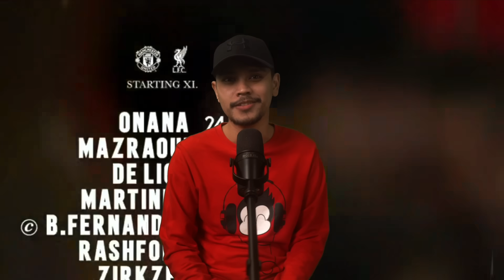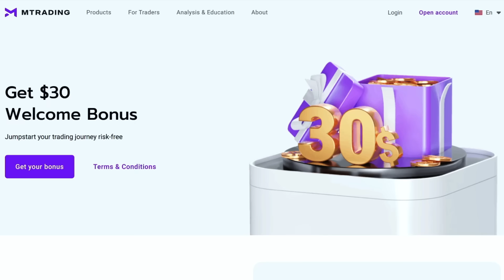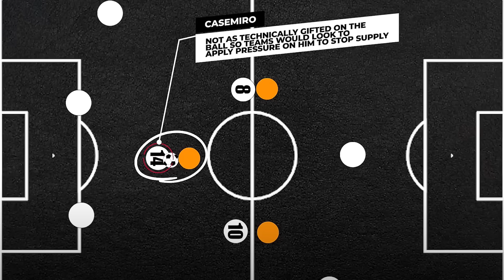Liverpool x Man United : Kami Bukan Jerantut FC !!!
Buka akaun di MTrading hari ini dan dapatkan $30 Welcome Bonus

Season baru, pengalaman Manchester United lagi dan lagi ditunjal secara berjemaah oleh Liverpool! Mari..